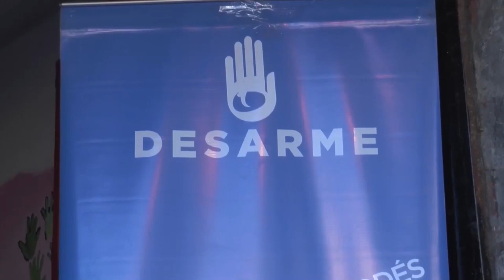EL COBEM OFRECE SUS CAPACITACIONES EN RCP Y PRIMEROS AUXILIOS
CINTIA GAUNA – DIR. DE GESTIÓN DE RIESGO